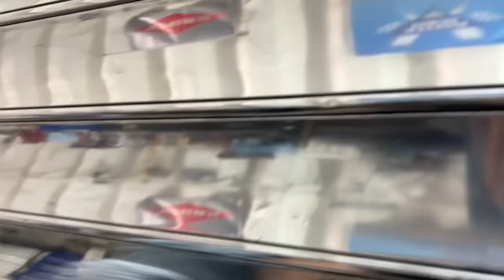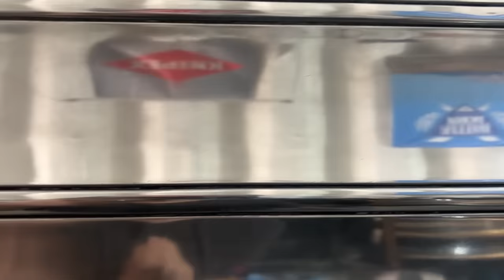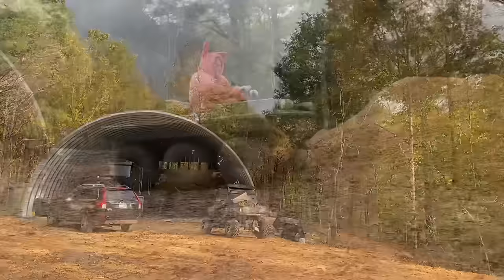Detailing the paint & aluminum bright work on the 1947 retired greyhound bus. Finishing the exterior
Man Oz is working his magic making our bus look amazing!  The paint and aluminum is looking so shiny and awesome.  This vintage RV bus conversion will be the envy of everyone in the RV park.